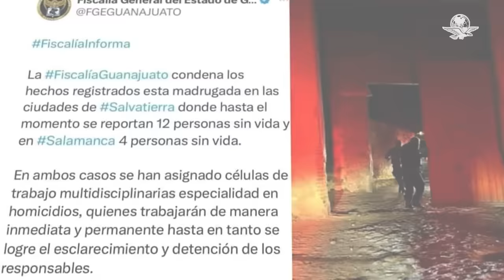Ella es la reina de belleza asesinada en la posada de Salvatierra, Guanajuato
Thalía Cornejo de 25 años, se coronó como reina de la Candelaria en las fiestas patronales de Salvatierra en el 2017